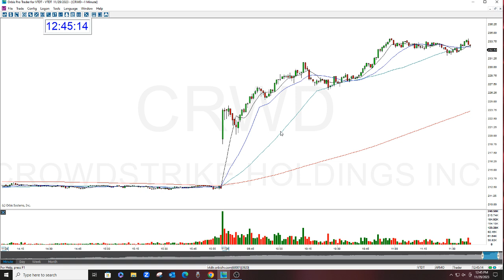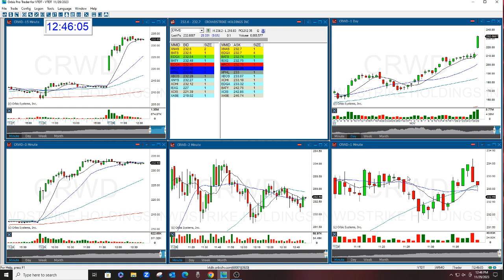CRWD Stock Swoosh Show Play Of The Day 11-29-2023